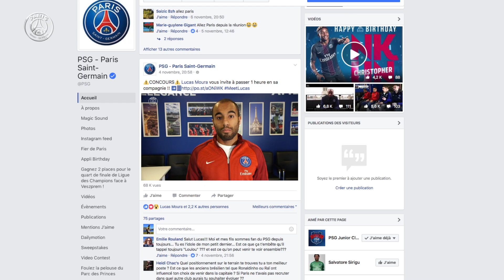MEETLUCAS - COMING SOON - LUCAS